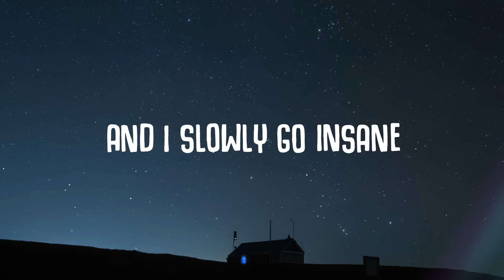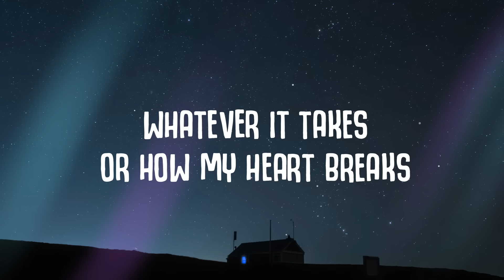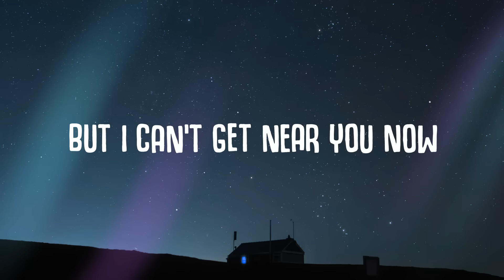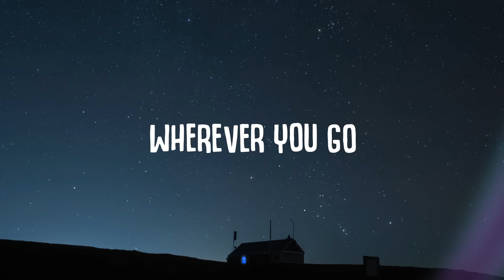Max Oazo ft. Camishe - Right Here Waiting (Lyrics) The Distance & Igi Remix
Recommended:
Topic - Breaking Me (Lyrics) ft. A7S